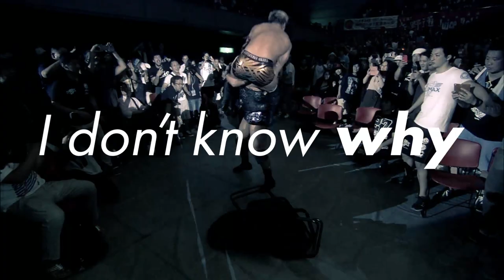『G1 CLIMAX 28』Official Theme Song／MAN WITH A MISSION「Break the Contradictions」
G1 CLIMAX 28 - All 19 events : Full lineup & Tickets Sales Info